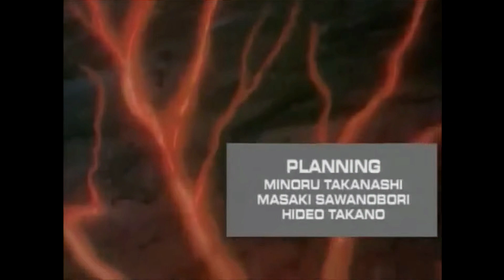GPTCHAT : Further thoughts on combat AI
Soldiers will be replaced with machines, and perhaps will retrain as mechanics.  Drones will have the ability to walk, swim, and reach places too hostile for humans.

The conversation should begin now...